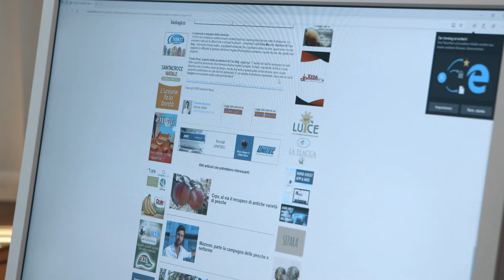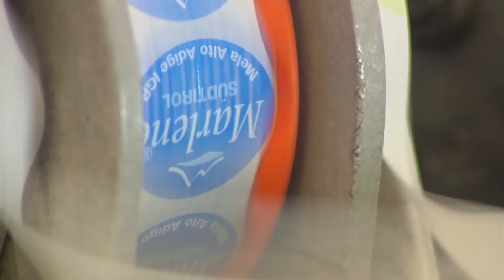Georg Kössler, Obmann Verband der Südtiroler Obstgenossenschaften VOG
Im Interview blickt Georg Kössler, Obmann Verband der Südtiroler Obstgenossenschaften VOG, auf die vergangenen Wochen der Coronakrise zurück und betont, wie wichtig eine Dachorganisation für die Genossenschaften ist.